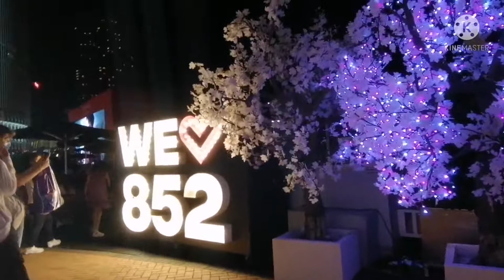Night view at Central Harbour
Central Harbour is one the best place u can roaming around at night coz its beautiful lights from those buildings, u can do jogging unwind or exercise and feel the cool breeze from the seasides, u can also have fun at AIA observatory wheel and amusement park area